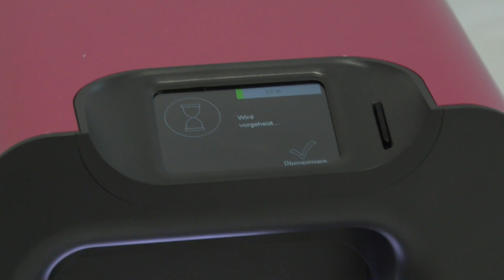Adventskalender 2022 - 19. Dezember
Ein Adventskalender im Videoformat, der Sie täglich durch die Adventszeit begleitet. Produziert in einem Kooperationsprojekt von den FSJlern von rheinlOKal Worms und Speyer: Beatrix Bartelheim, Nils Wende, Elias Remus und Friederike Pohsner.